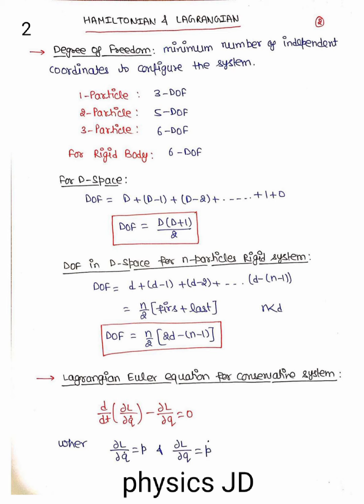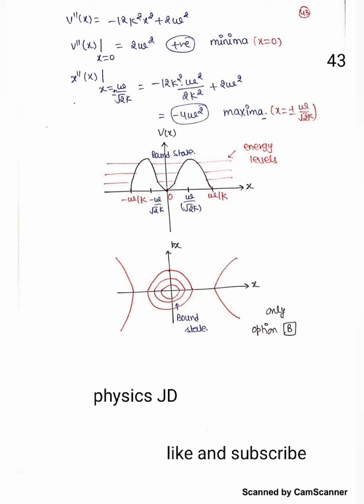classical mechanics notes। BSC physics। MSc physics। CSIR NET। jest। gate। classical mechanics।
CLASSICALmechanicsNOTES